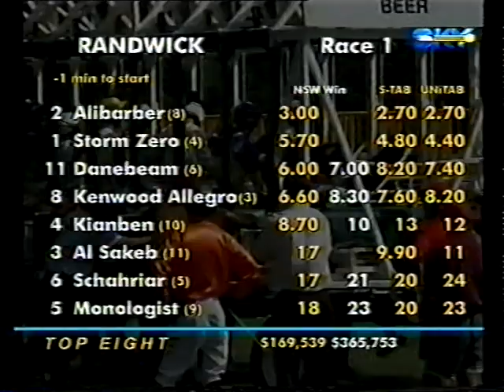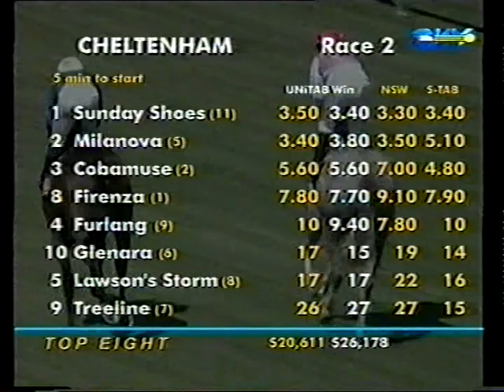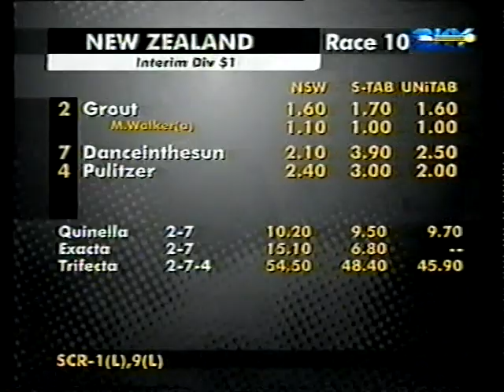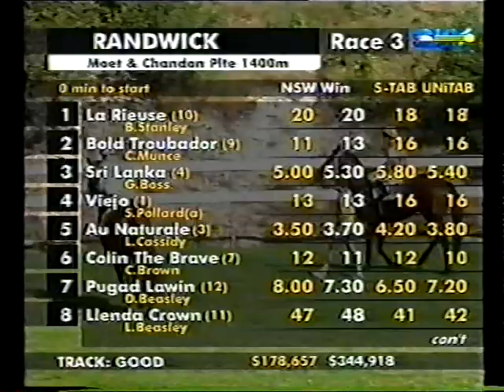Sat 6 April 2002 Pt 1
Randwick 8 Races featuring Keith Mackay Hcp, JRA Plate, All Aged Stakes, AJC Australian Oaks & Hall Mark Stakes, Sandown 8 Races featuring Country Cup, ... Cheltenham : WJ Brown Stks, Adelaide Guineas, Birthday Cup
NZ Ellerslie : Sires Produce Stakes